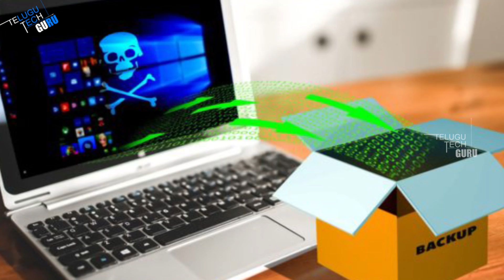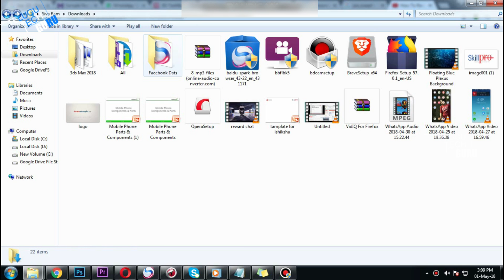How To Recover Total Facebook Data With All Photos And Videos || Telugu Tech Guru